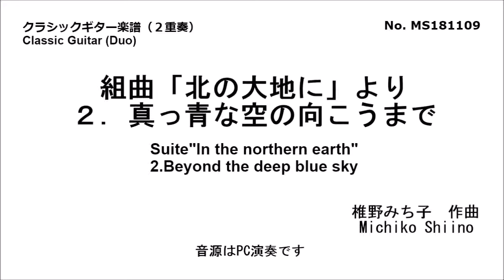組曲「北の大地に」より2.真っ青な空の向こうまで（２重奏） 椎野みち子作曲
MS181109
椎野みち子
楽譜
北の大地に
真っ青な空の向こうまで